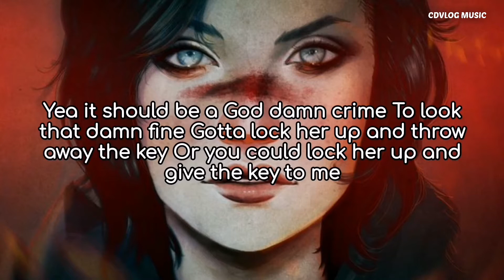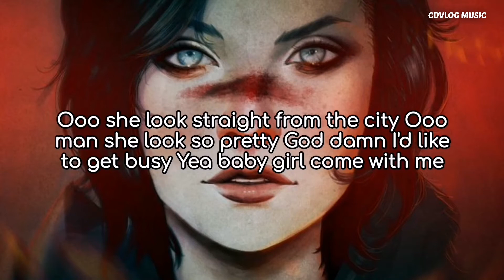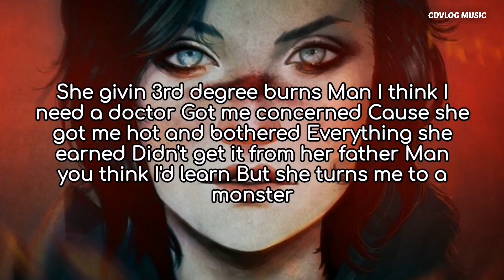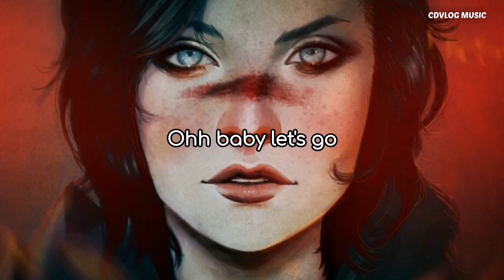NEFFEX - Pro (Lyrics)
Submit your artwork:
Support

I am not the owner of all the material I publish on this channel. If you are a copyright owner and want your work removed from the channel, PLEASE contact me in my email below or leave a personal message here and I will remove your material immediately and respectfully. Please do not opt ​​for a YouTube strike. PLEASE NOTE that I do not benefit from the publication of this material and only help new and emerging artists to be heard supporting and promoting their wonderful work.

▃▃▃▃▃▃▃▃▃▃▃▃▃▃▃▃▃▃▃▃▃▃▃▃ ✘ TAGS ✘